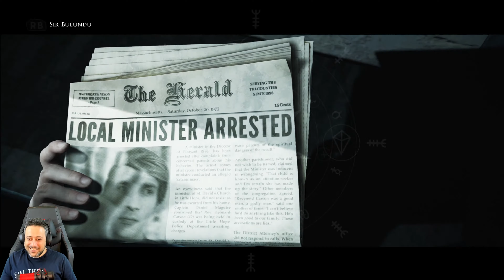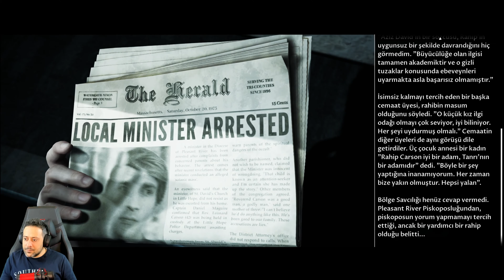Amy'nin İdamı | The Dark Pictures Anthology: Little Hope 2.Bölüm [co-op] Türkçe Altyazılı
Until Dawn'ı geliştiren ekip olan  Supermassive Games tarafından geliştirilen yepyeni bir seri, The Dark Pictures Anthology: Little Hope serinin ikinci oyunu olma özelliğini taşıyor. İnteraktif bir drama hayatta kalma korku oyunu olan oyunumuza sevgili kardeşim Enis Akbulut ile co-op olarak başladık.Hadi hayırlısı :)